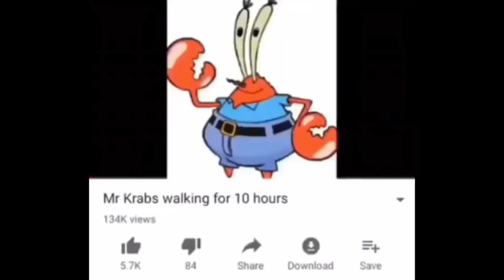clean memes I watch at 4am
Enjoy the memes my friends!